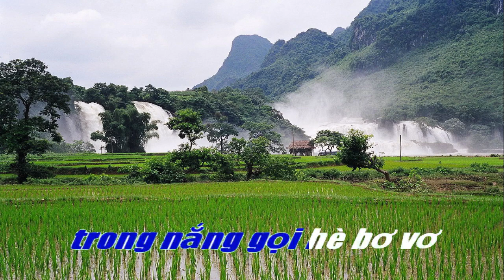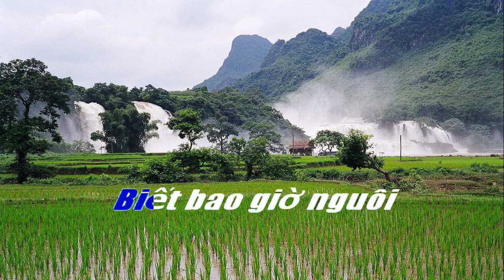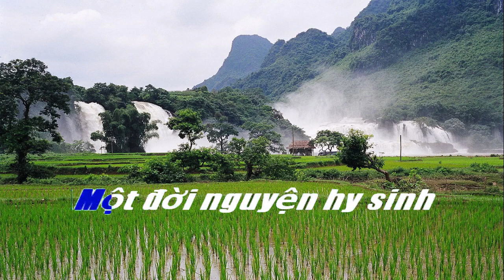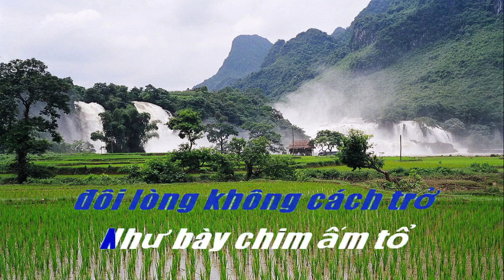lẻ bóng ; karaoke ca sỹ thanh tuyền # nhạc bolero trữ tình # beat gốc, chuẩn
nghia pham latoi# karaoke lẻ bóng
* thể hiện ca sĩ thanh tuyển # tuấn vũ và nhiều ca sĩ nổi tiếng khác
* thể loại nhạc bolero # trữ tình
* âm nhạc # giải trí # văn hóa nghệ thuật
* phim # điện ảnh
lời bài hát : lẻ bóng